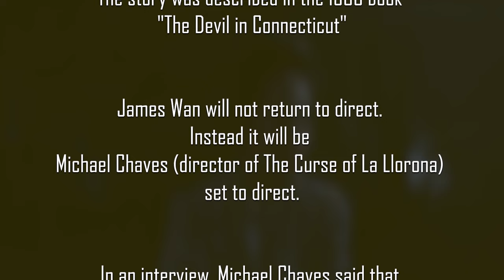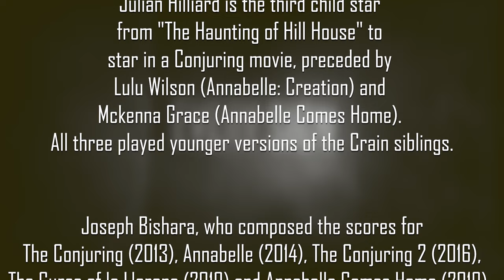The Conjuring: The Devil Made Me Do It Trailer Reaction Mashup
A chilling story of terror, murder and unknown evil that shocked even experienced real-life paranormal investigators Ed and Lorraine Warren. One of the most sensational cases from their files, it starts with a fight for the soul of a young boy, then takes them beyond anything they'd ever seen before, to mark the first time in U.S. history that a murder suspect would claim demonic possession as a defense.

Story: James Wan, David Leslie Johnson-McGoldrick
Stars: Vera Farmiga, Patrick Wilson, Julian Hilliard, Ruairi O'Connor, Sterling Jerins, Charlene Amoia

Bitcoin: 3BazEfCwp7284FBjUv4yUbBMT8iuo5uLzC
Ethereum: 0xE262f0ea2710F0d584909E4aD845C23B5C135064
Litecoin: MAoy8tTP2HVqxnvdpZYNH2qqHb2VnLSdLb